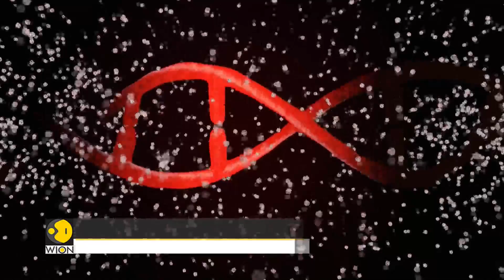Chinese scientists test theory on ageing mice | Latest News | WION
Chinese scientists claim to have discovered an anti-ageing component in the blood of young mice, with the longest surviving mouse in their study living for up to 1,266 days - equivalent to 120-130 human years. Watch to know more.